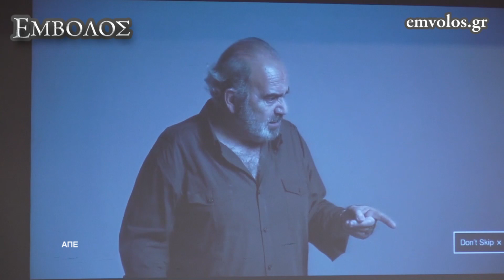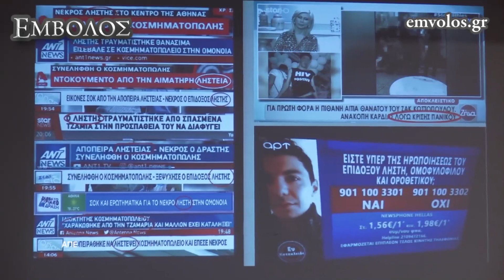Εκδήλωση του Κέντρου Ευρωπαϊκού Συνταγματικού Δικαίου για την Έμφυλη Βία και το Σεξισμό